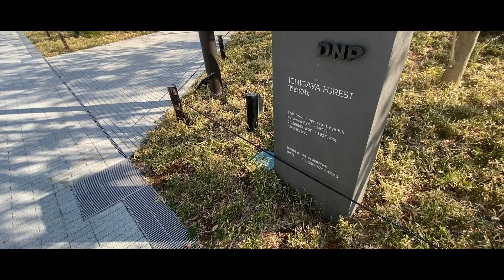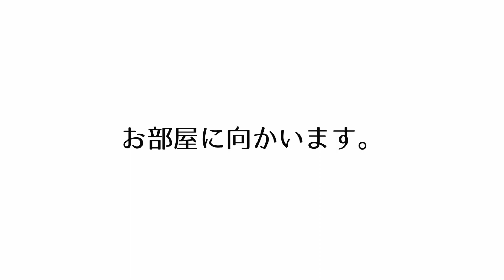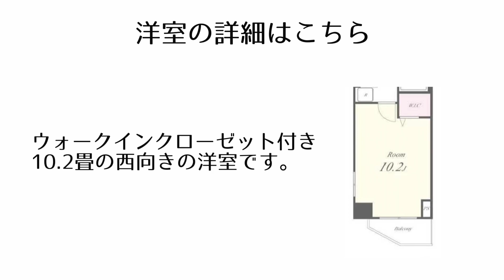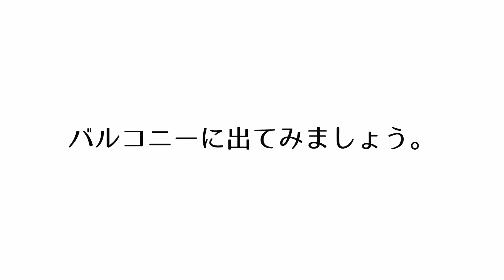【市ヶ谷・神楽坂エリアに住まう】都内主要エリアへアクセス抜群の最高のロケーション「市ヶ谷二十騎町レジデンス」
≪物件概要≫
建物名　市ヶ谷二十騎町レジデンス
住所　東京都新宿区二十騎町2-38

≪募集条件≫
1K(34.47㎡)